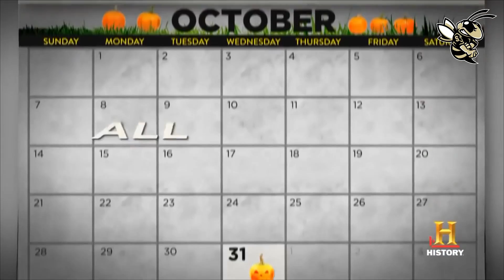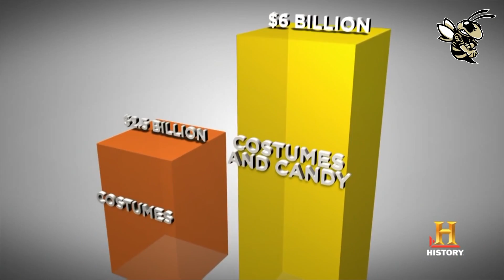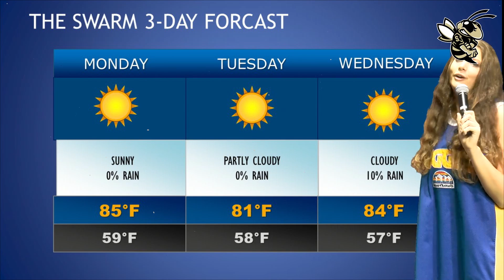The Swarm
Morning News and the Swarm